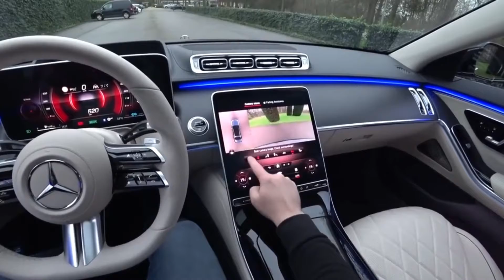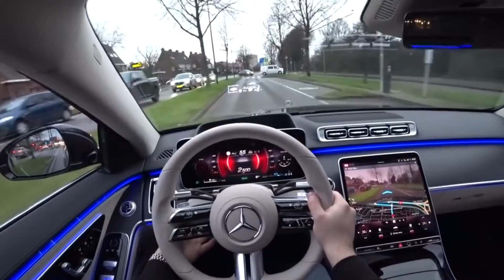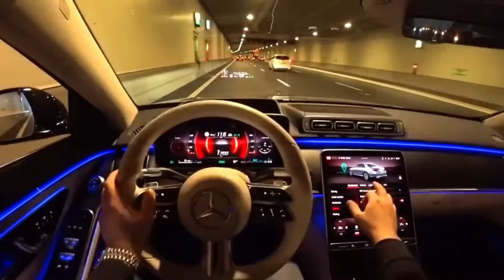The Mercedes Benz S-Class S500 2022 Review